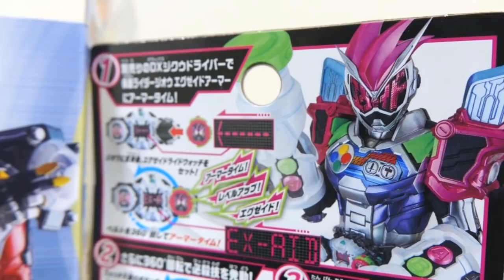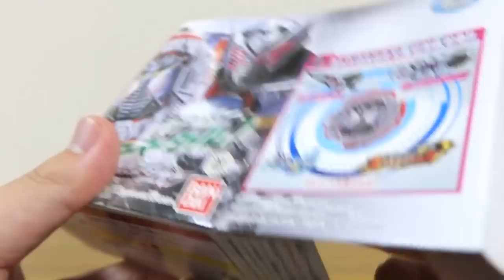龍騎回はある！アナザーリュウガが登場すると判明！DX龍騎ライドウォッチ レビュー！仮面ライダージオウ 龍騎アーマーに変身！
仮面ライダージオウ レビュー動画一覧